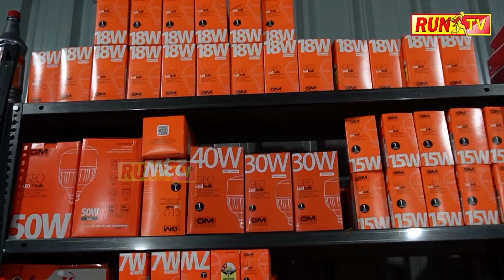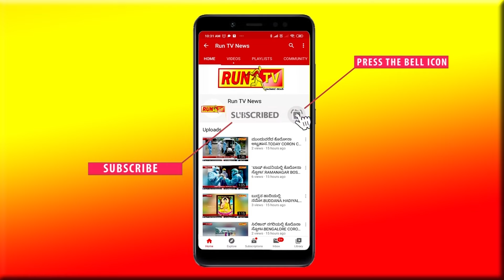ಮುಧೋಳದಲ್ಲೂ ಚಂಡಮಾರುತದ ಎಫೆಕ್ಟ್!